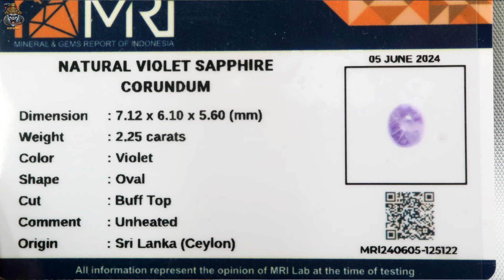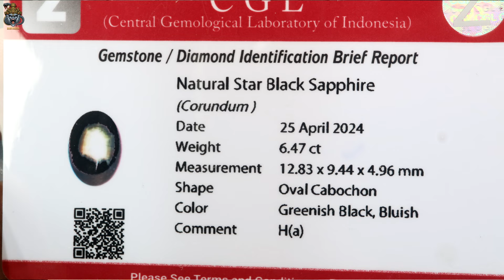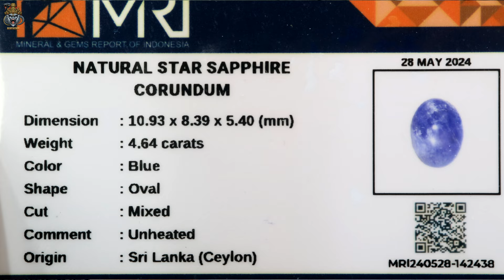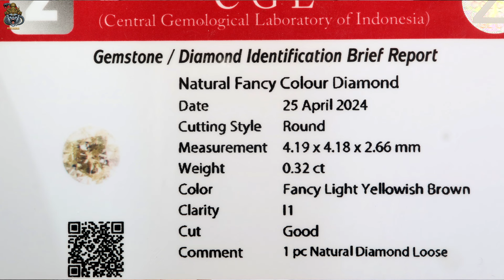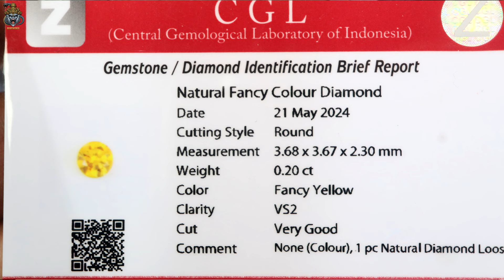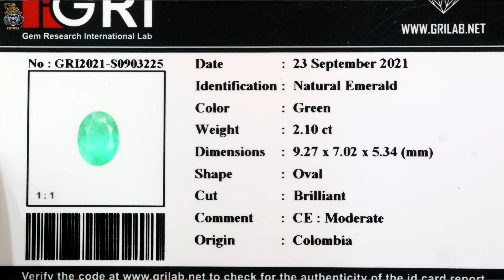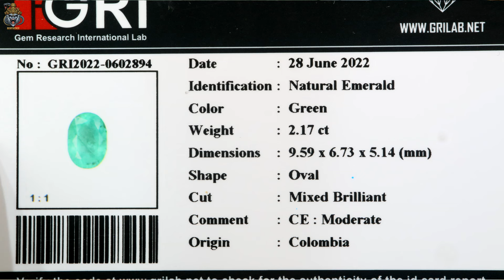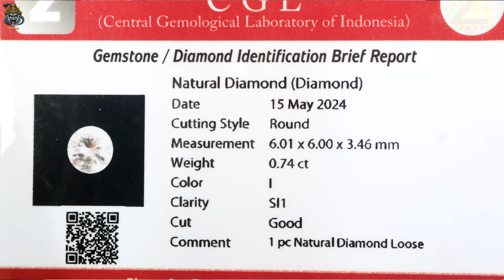GEMSTONES UPDATE 13072024 - BLACK WHITE DIAMOND CINCIN BERLIAN EMERALD COLOMBIA BLUE BLACK SAPPHIRE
GEMSTONES UPDATE 13072024 - BLACK WHITE DIAMOND CINCIN BERLIAN EMERALD COLOMBIA BLUE VIOLET PURPLE BLACK SAPPHIRE

Sumber

Iwan
Alia Jewelry - Blok M Square
Lantai Basement Blok CKS 329

Salam Batu
Rubyrebus